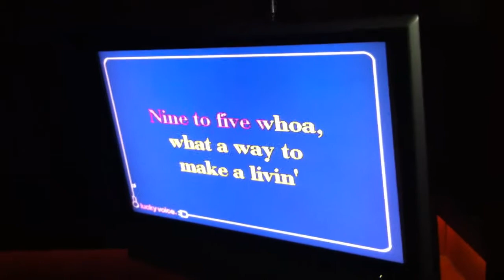Working 9-5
SJT's birthday celebrtions at Lucky Voice. Unlucky them because Dawesy can't sing and he hogs the microphone. Oh my ears.